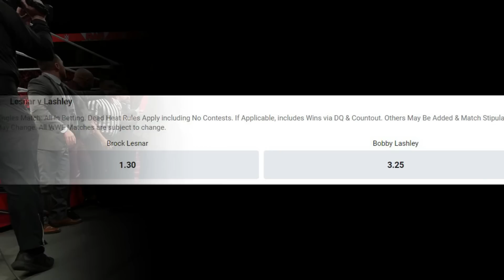LESNAR Vs LASHLEY CROWN Jewel 2022 WINNER, THE ROCK FIRST TIMER EVER Match, AEW Vs NXT Who WINS ?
Topics Covered in this video::::::::::::::::
1) WWE Crown Jewel 2022 WINNER
2) Brock Lesnar Vs bobby Lashley AT Crown JEWEL 2022
3) WWE Crown JEWEL 2022 Brock Lesnar Vs Bobby Lashley
4) WWE Crown JEWEL 2022 Matches
5) THE ROCK Wrestlemania MATCH Teased
6) Bobby Lashley VS Brock Lesnar WINNER CROWN Jewel 2022

00:00 UPDATES Covered in this VIDEO
00:59 CROWN Jewel 2022 NEW MATCH
01:51 NXT Vs AEW Who WINS in RATINGS
03:24 SHINSUKE Nakamura PLANS After NXT Match
04:48 THE Rock WRESTLEMANIA First TIME EVER Match
06:17 THE MIZ Real INJURY ?
07:38 WINNER BROCK Lesnar VS Bobby LASHLEY CROWN Jewel